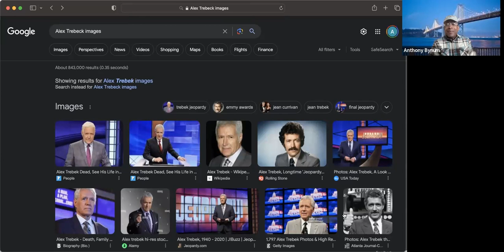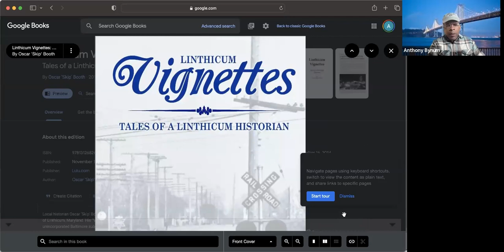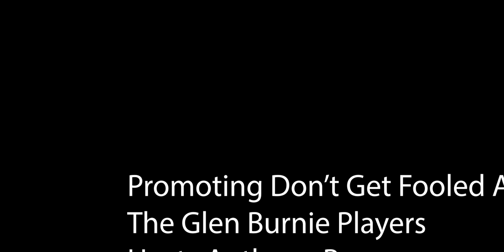PDGFAWC 38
Alex Trebeck
Oscar Skip Booth
Linthicum Vignettes
Win one for the Ripper